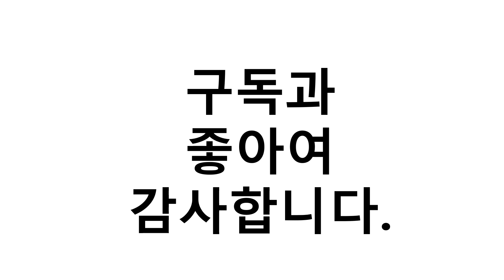2021년 8월 사마귀제거연고 이거추천합니다. 추천순위 TOP10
2021년 8월 사마귀제거연고 이거추천합니다. 추천순위 TOP10

1위. 스미펀 1/2pcs 사마귀제거제 연고 스킨택제거제 가시진통 완화크림 항균사마귀치료 허브추출물 패치 패치, 01 1pcs [14,810원]
2위. 수미펀 와츠 리무버 항균성 연고 워트 트리트먼트 크림 스킨 태그 허브 추출물 옥수수 석고 와트 연고 패치, 01 1pcs [6,990원]
3위. 거 연고 바디에콜로마귀 풋 케어 크림, 20g/10수 [21,990원]
4위. 사마귀 개선 티아이 크림 편평 사마귀 제거제 발바닥 사마귀 연고 제거, 20g 1개비 [9,990원]
5위. Sumifun 20g 1Pcs 스킨 태그 리무버 트리트먼트 크림 발 옥수수 제거 안티 사마귀 사마귀 연고 [14,900원]
6위. QDY 사마귀 트리트먼트 크림 사마귀 리무버 연고 인스턴트 흠집 제거 젤 사마귀 제거제 스킨 태그 제거 트리트먼트, 3 x 12cm, 천연 추출물, 하얀 [6,550원]
7위. 굴 목 어깨 앰플 이뽀케아 에센스 연고 [22,900원]